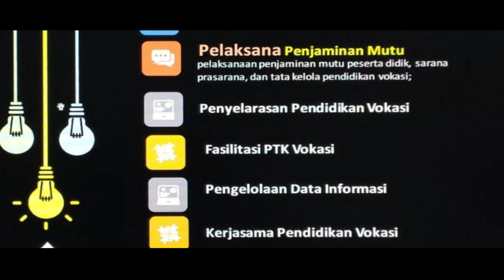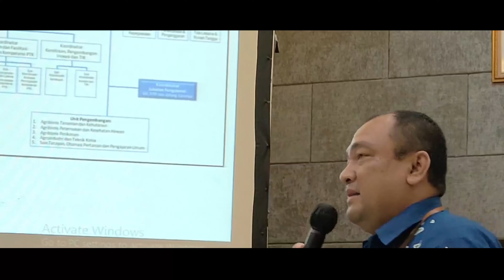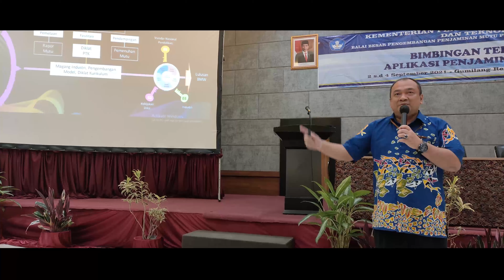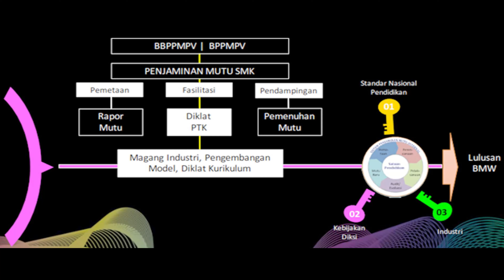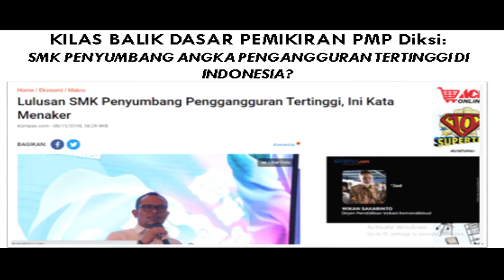bimtek penjaminan mutu